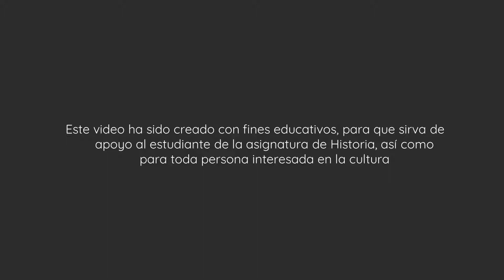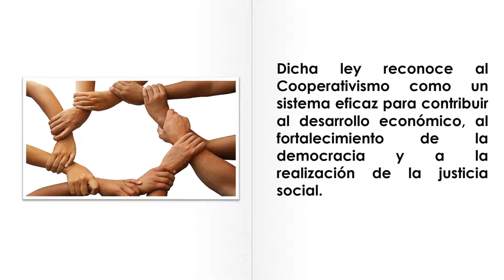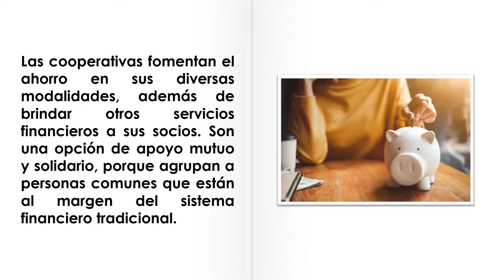⭐Día del Cooperativismo Peruano 📘 aulamedia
El cooperativismo nació por la propuesta de 28 trabajadores ingleses en 1844, que decidieron formar una asociación de ayuda mutua. El 14 de diciembre los cooperativistas de todo el país conmemoran el Día del Cooperativismo Peruano.
Otros vídeos que no debes perderte en
🕑marcas de tiempo
*DONACIÓN*
😍Si lo hiciste muchísimas gracias
☟ ¡SÍGUENOS AQUÍ! ☟